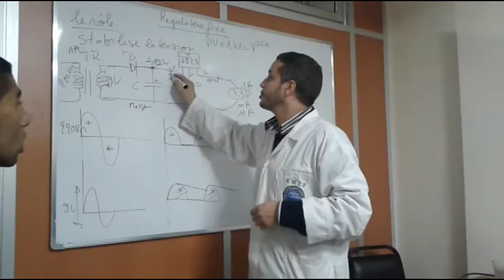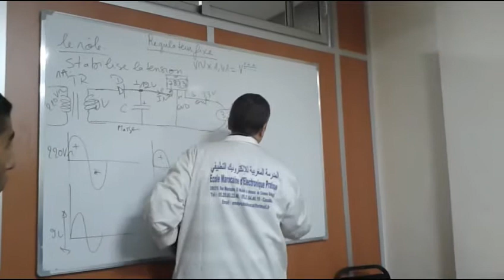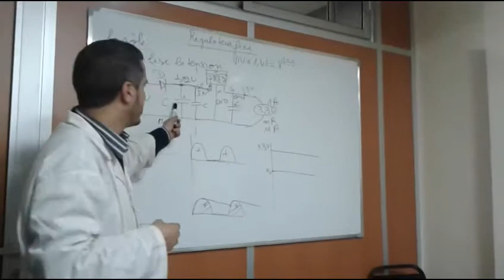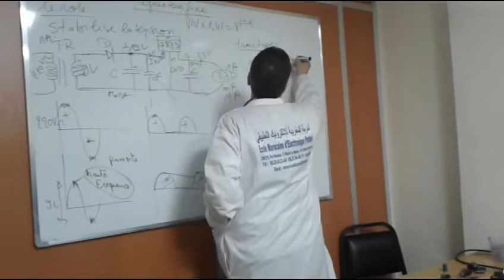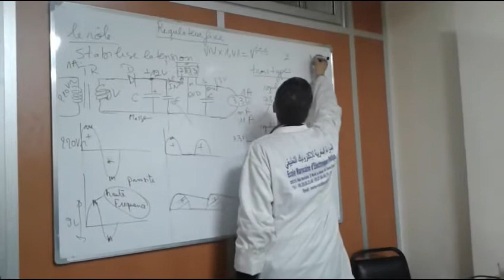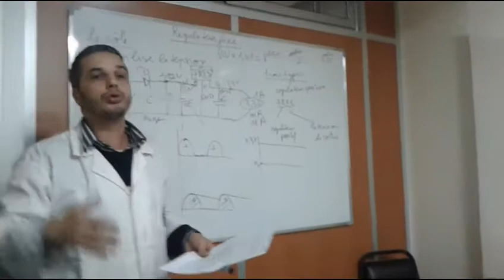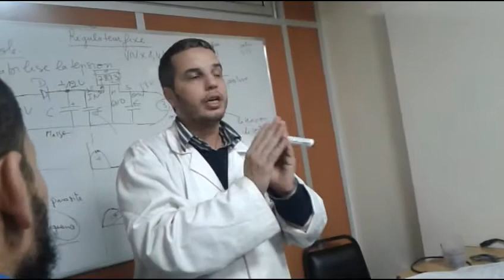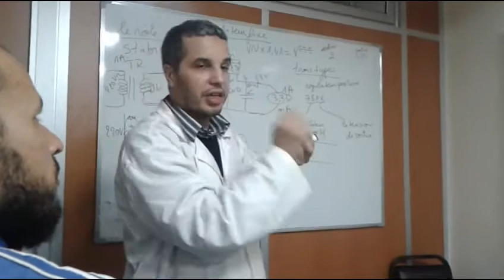cours electronique: regulateur fixe 2eme partie